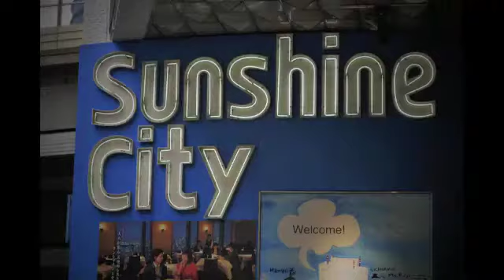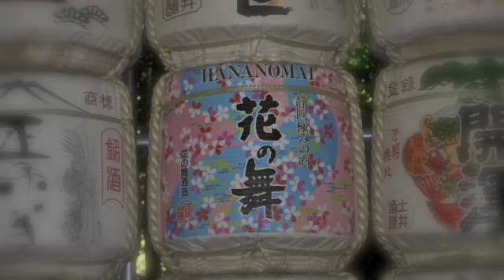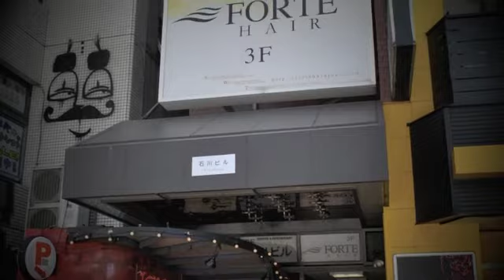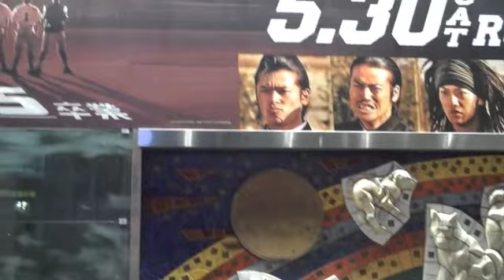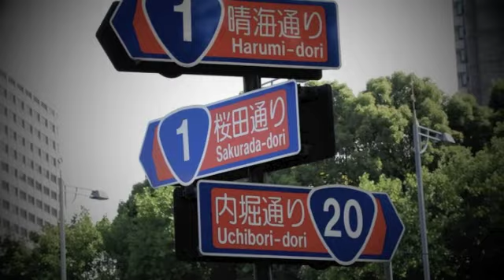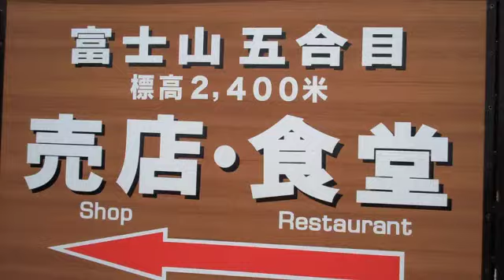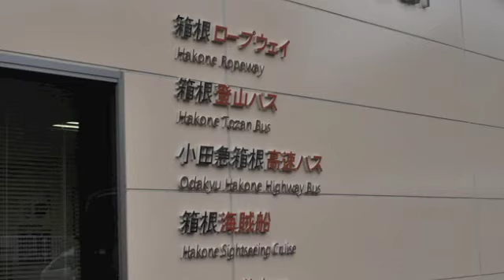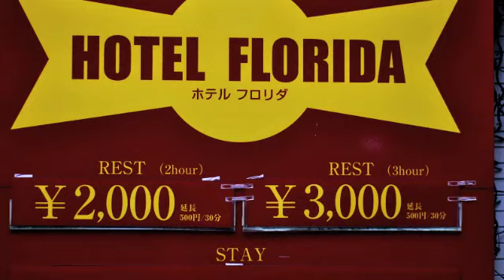Nihon 2009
Welcome to our very first Edopeno TV Podcast! I hope that our podcasts will serve as a useful resource for you in your search to learn more about Bay Area Lifestyle. Everything podcast-y is still very new to us and we are working hard to get more up. In the meantime, we are starting off with a video that we hope will give you a better sense of who we are: Our 2009 Trip to Japan !